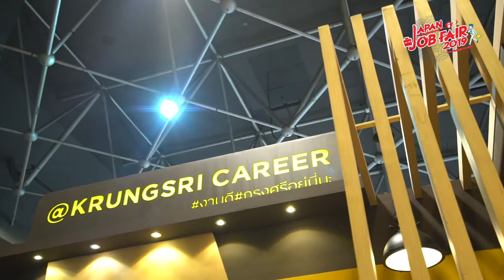Krungsri Group - Job Fair 2019 -